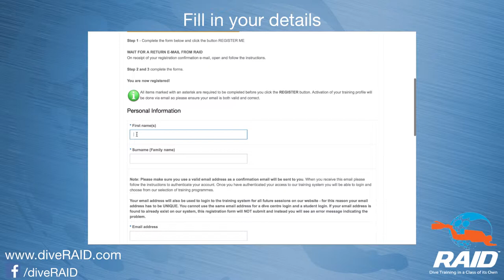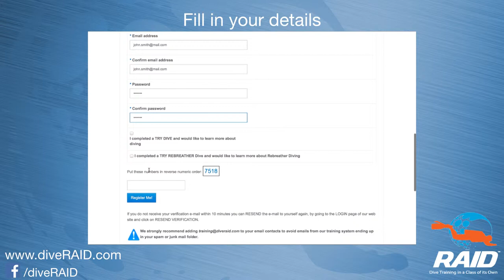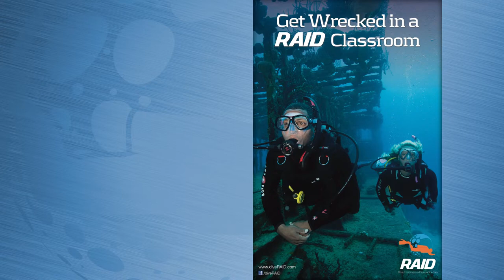Raid online registration procedures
A simple guide to completing the online registration process with Dive RAID.